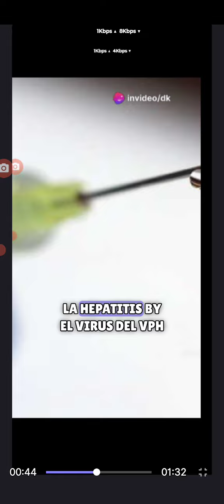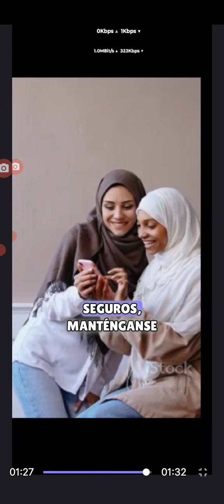Vídeo de IA contra Sti's, entre otros. VIH, etc. (Esp.)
La IA tenía disponible el siguiente texto:

 "por favor cree un video sobre prevención contra enfermedades de transmisión sexual ("ITS")

 Es posible recibir una vacuna preventiva a corto plazo contra una futura infección por VIH con dos inyecciones al año o un comprimido al día.

 También es posible deshacerse de una posible infección por VIH con comprimidos hasta 72 horas después de un contacto de riesgo.

 Ahora también es posible vacunarse contra la hepatitis B o contra el virus VPH.

 y con el doxy Pep podrás protegerte preventivamente contra patógenos unicelulares como amebas y bacterias.

 Crea un vídeo atractivo con música techno de fondo.